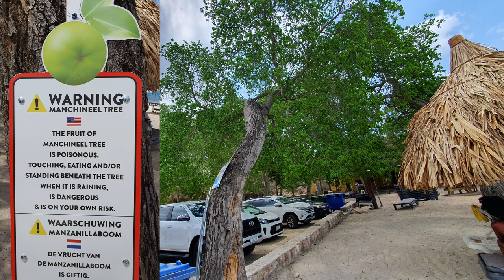Die faszinierende Unterwasserwelt der Karibik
Im späten August haben wir die faszinierenden Glattwale an Argentiniens Küste besucht. Wegen des windigen und kalten Wetters haben wir uns dazu entschieden, einen spontanen Abstecher in die Karibik zu machen, um die kalte Zeit zu überbrücken und einen Ort zu besuchen, der für unser Wohnmobil quasi unerreichbar ist.
Begleite uns auf unserem Abenteuer, während wir die atemberaubenden Inseln Aruba und Curaçao erkunden, bevor wir unseren Weg nach Süden fortsetzen. Erfahre mehr über unvergessliche Momente, beeindruckende Unterwasserwelten unter der karibischen Sonne!

Gefällt dir unsere Routenanimation? Die haben wir mit Vasco da Gama erstellt

Wenn du auf einen solchen Link klickst und daraufhin auf der geöffneten Seite etwas kaufst, bekommen wir vom betreffenden Anbieter oder Online-Shop eine Vermittlerprovision. Es entstehen für dich dabei aber absolut keine Nachteile beim Kauf oder Preis.

Kameras und Zubehör:
Sony Alpha 6500
Objektiv Sony 18-200mm F3.5-6.3
Objektiv Tamron 11-20mm F2.8
Objektiv Sigma 150-600mm F5,0-6,3
Insta 360 One X2
3 Meter Selfie-Stick für die Insta
GoPro Hero11
DJI Mavic Mini 3
Galaxy S10

00:00 Intro
00:52 Raus aus Argentinien
01:29 Ankunft auf Aruba
02:32 Tierische Begegnungen
03:23 Schnorcheln in der Karibik
04:21 Meeresschildkröten
04:48 Rochen und anderes Getier
06:08 Straßenkunst
06:36 Weiterreise nach Curaçao
07:00 Willemstadt
07:15 Strand und Meer
08:10 Wanderung Blue Room Cave
09:45 Schiffswrack
10:28 Abschied und Vorschau